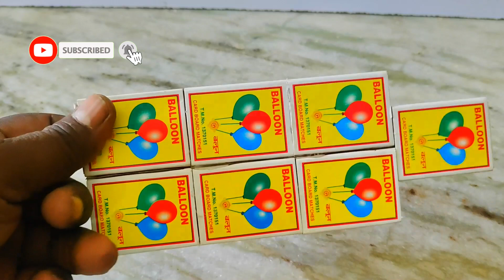How to Make Auto Rickshaw at home II DIY Matchbox Loading Rickshaw with DC motor II Ashton Creative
How to Make Matchbox Tuk Tuk Auto Rickshaw II DIY Matchbox Rickshaw with DC motor II School Project II Ashton Creative
How to Make Matchbox Loading Auto Rickshaw
In This Video You Will Learn How to Make Loading Auto Rickshaw with Matchbox, Project for School Project Easily. This Is Beautiful looking Matchbox Auto Rickshaw Car, Everyone Easy to Make and Using easily available material. This Channel All Type of School Project.
Ashton Creative YouTube Channel there are Original ideas doing arts and creative with recycled products
But all in easy learn idea and play.
Material Used:
1 Matchbox
2. Glue gun
3. Dc Motor
4. Battery
5. Switch Off / On
6. Super Glue

Your support will encourage me to continue with creative and make more videos. Thank you for your visit
 I will not be able to do anything without you. Your need is very important to me. Thank you.